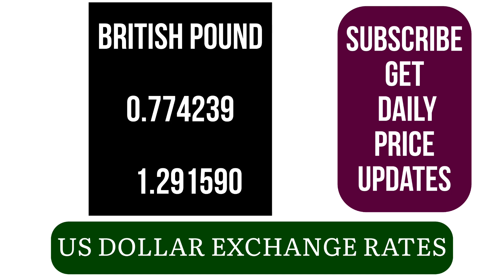El Salvadorian Colón (SVC) Replaced by United States Dollar (USD) – Currency Exchange Rates Today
dollars in rands
usd to gbp forecast
dirham dollar
usd to eur forecast
us to rand
doller price
us converter
dollar to won
dollars to korean won
usd to south korean won
1000 dollars in naira
dollar kwacha
dollar to zambian kwacha
us dollar to kwacha
us dollar to zambian kwacha
usd to kwacha
usd to zambian kwacha
gbp to usd forecast
usd zar
western union dollar rate
dollar to rand today
won to usd
korean money to usd
korean won to dollar
korean yuan to usd
krw to usd
south korean won to usd
won to us
won to us dollars
usd in zar
usd forex
usd to jmd western union
bdt to usd
bdt to dollar
taka to dollar
taka to usd
tk to dollar
wise usd to php
1 dollar in nepali rupees
us dollar value
usd to bolivar
usd to vef
forex eur usd
fx eur usd
usd to inr remitly
1 us dollar to nepali rupees
1 usd in nepali rupees
1 usd to npr
dollar to ksh
usd to naira
1 dollar to naira
exchange rate dollar to naira
usd to npr
usd to nrs
us dollar to nepali rupees
dollar into nepali rupees
dollar to nrs
us dollar to npr
usd to nepali rupees
eurusd forecast today
eur to usd forecast
usdjpy live chart
dollar in naira
dollar to npr
usd to nigerian naira
50 yuan to usd
naira to dollar today
best dollar rate
dollar to naira bank rate today
1usd
1 in usd
usd to php forecast
usd to rand
us dollars to rands
usd jpy
dollar to naira today
usd to jpy forecast
usd to naira today
quetzal to dollar
best dollar exchange rate
best exchange rate for usd
dollar rate to naira
usd to php bdo
forex usd to php
us dollar to philippine peso now
usd to ksh
dollar to cedis black market
dollar to kes
usd kes
nigerian money to usd
dominican peso to usd
dominican peso to dollar
forex dollar to peso
usd to php
us dollar to php
dollar buying rate today
american dollar to peso
convert naira to dollar
currency dollar to peso
us currency to peso